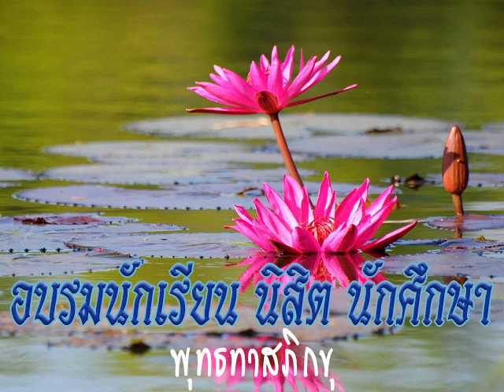2513 06 13 โอวาททัศนาจรแก่นักเรียนสหมิตรวิทยาคม